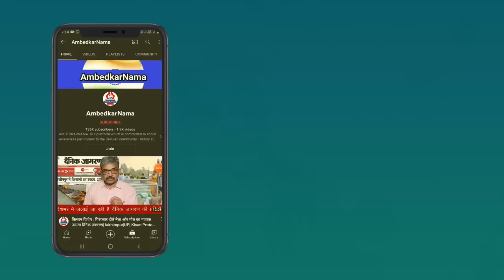मोहन भागवत बताएं जाति उन्मूलन को लेकर उनके पास कौनसा फार्मूला है? - Ratan Lal | AmbedkarNama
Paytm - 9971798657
Google Pay -
Phone Pay -

Name.  Shalini